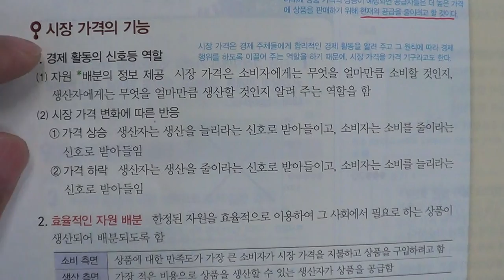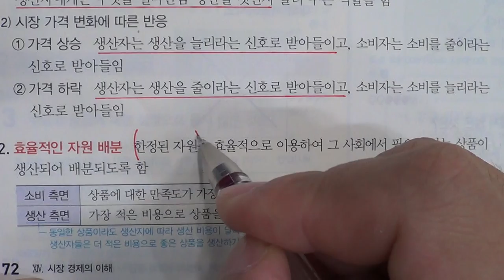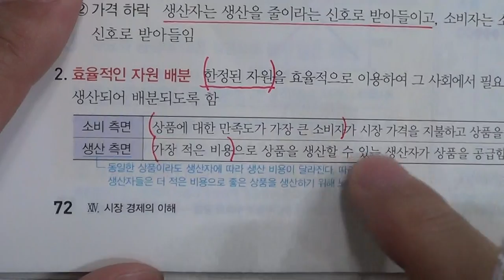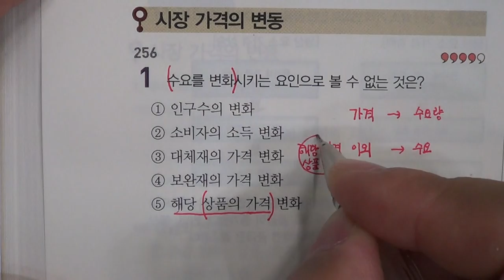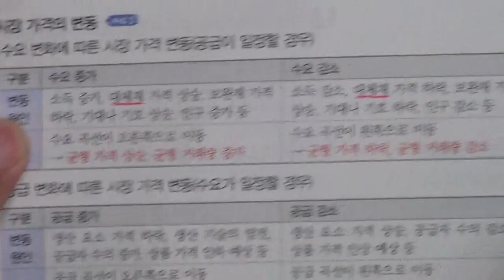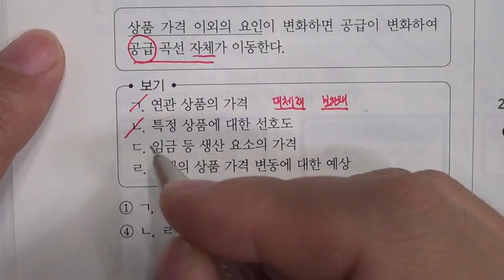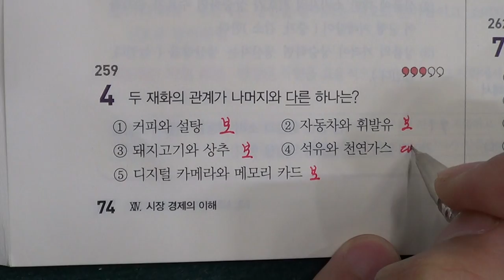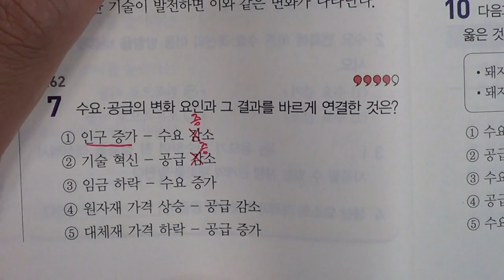■중등부 1학년 사회 14단원 3 시장 가격의 변동과 기능■2학기 중간고사■송도신도시 송도 학원 종합학원 신송중 박문중 신정중 해송중 먼우금초 신송초